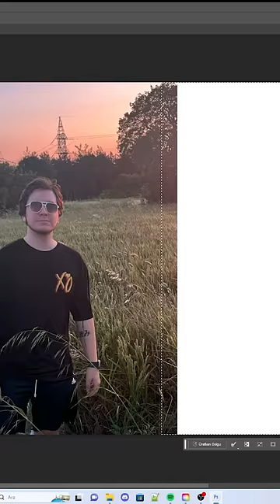Bu Fotoğraf Sahte!